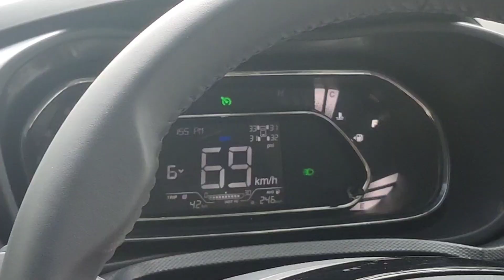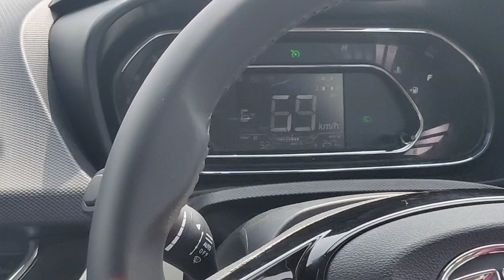TATA NEXON 2023 - HOW TO USE CRUISE CONTROL - USES - TAMIL